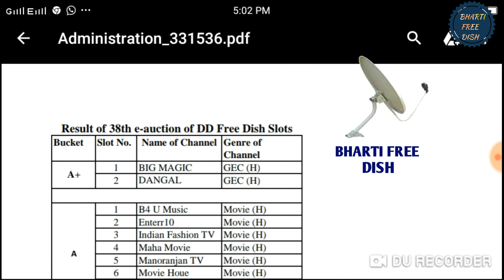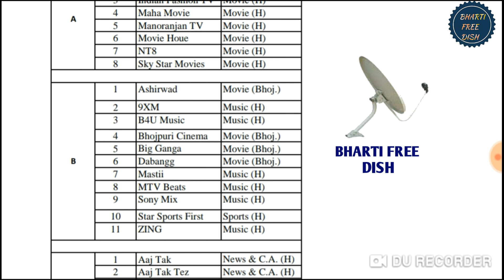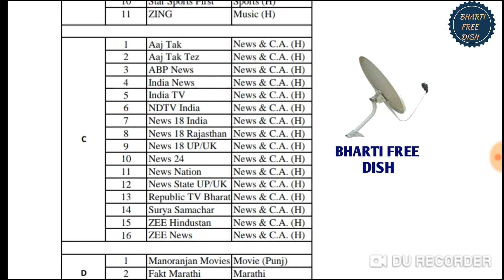DD Free Dish 38th eauction result out ||DD free Dish par dekhe new channels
Disto is video me DD free Dish ke 38th eauctin ke result ki jankari Di hai Adhik jankari ke liye video ko end tak jarur dekhe aur channel ko subscribe Karna na bhule...

PURPOSE only.
in hindi.